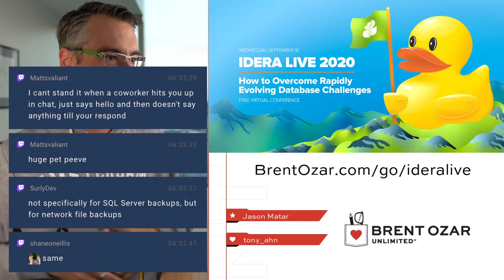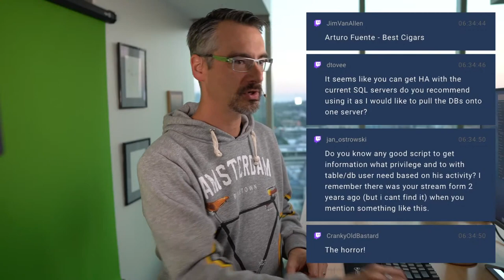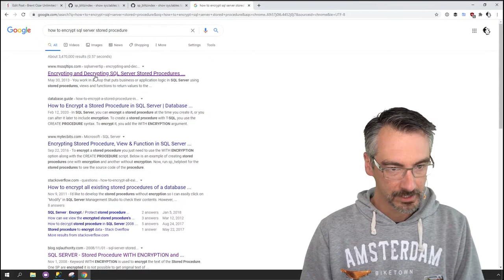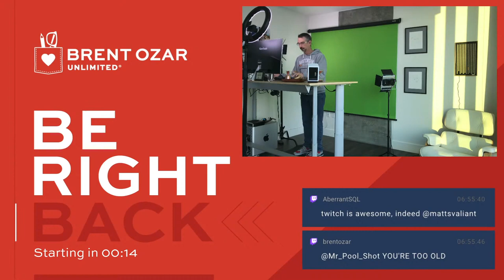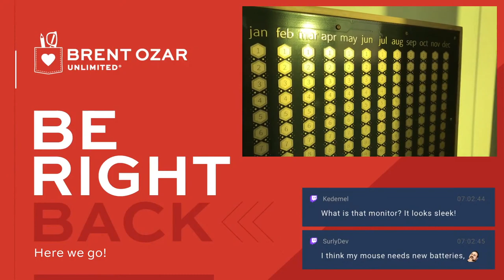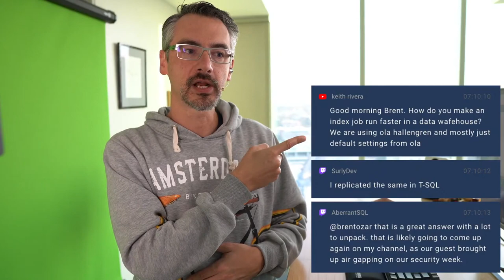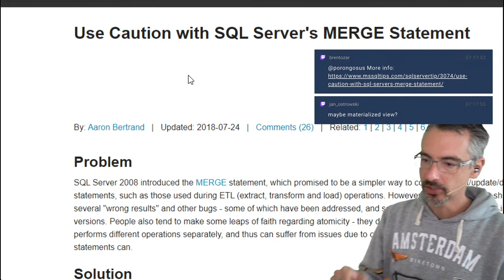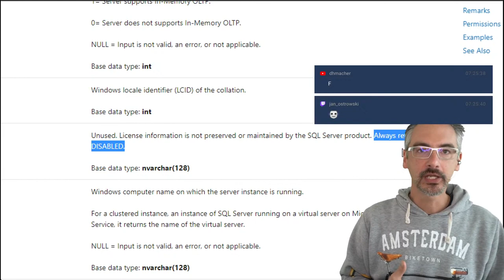SQL Server Q&A: Open Office Hours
Live coding T-SQL in the First Responder Kit. Tools: Microsoft SQL Server. Github repo